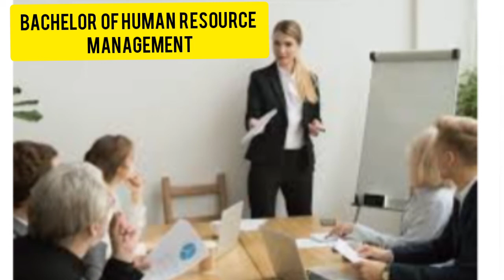Top Easiest Courses to Study in Uganda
Looking for less challenging courses in Uganda? This video explores the top easiest courses to study, offering a simpler path to graduation while still providing valuable education. Discover which programs might be the best fit for you if you're seeking a more manageable academic experience.

In this video I give some of the easiest courses you can study in uganda